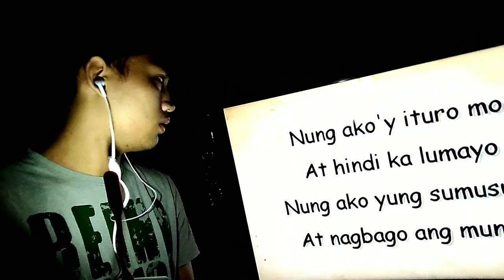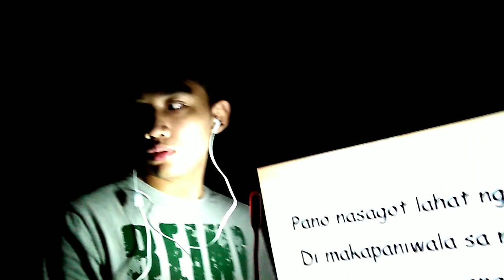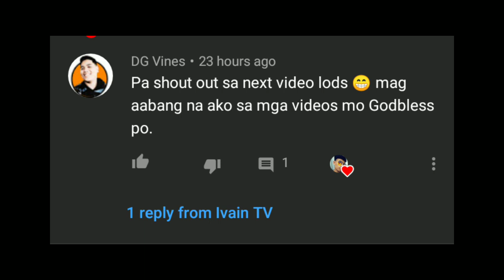Tagpuan 3am Challenge Part 3 (REVERSED!)